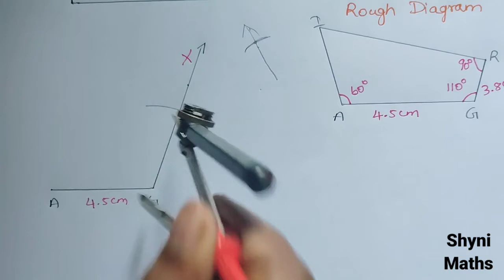8th maths chapter 5 Geometry exercise 5.4 question 1(5) tn samacheer shyni maths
8th maths chapter 5 Geometry exercise 5.4 question 1(5) tn samacheer shyni maths
class 8 chapter 5 exercise 5.4 sum 1(5)